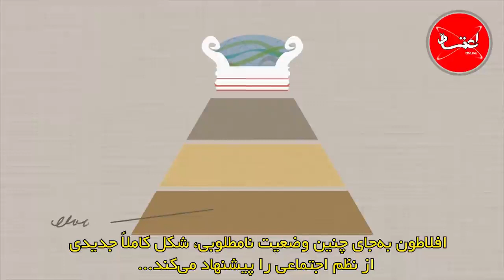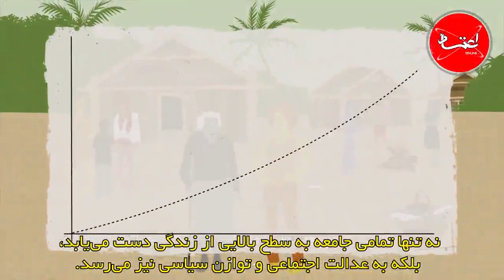کتاب «جمهوری» اثر افلاطون را بهتر بشناسید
حکومت آرمانی چگونه است و چگونه عمل می‌کند؟
در متن مشهور افلاطون با عنوان «جمهوری»، این فیلسوف یونانی شکل کاملاً جدیدی از ساختار اجتماعی و حکومت ارائه می‌دهد. آرمان‌شهری که او «کالی‌پولیس» با زیباشهر می‌نامد.

مترجم و زیرنویس : مینا جزایری
به نقل از : اعتماد آنلاین